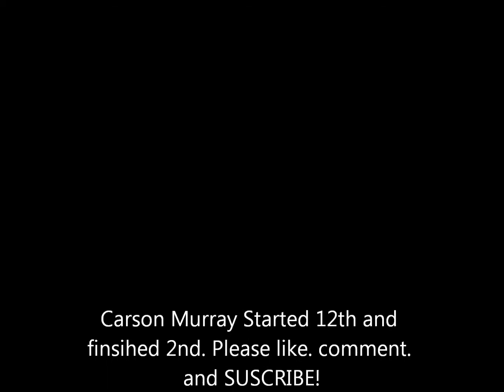stock heavy cross roads motorplex heat race 2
carson murray starts 12th and finishes 2nd.  video filmed with an iphone 4.